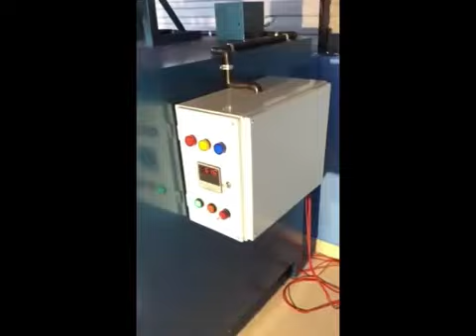ELECTRIC COPRA DRYER800 nuts batch Capacity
ഇലക്ട്രിക്ക് കൊപ്ര ഡ്രയർ
ചെറുകിട വെളിച്ചെണ്ണ നിർമ്മാതാക്കൾക്ക് സ്വന്തമായി ഗുണമേന്മയുള്ള കൊപ്ര നിർമ്മിക്കുന്നതിനുള്ള ഗ്രാമിക ഇലക്ട്രിക്ക് കൊപ്ര ഡ്രയർ .
കപ്പാസിറ്റി : 800 നാളികേരം
പ്രവർത്തന സമയം :  20 -22 മണിക്കൂർ
ഇലക്ട്രിസിറ്റി : 65 യൂണിറ്റ്
സ്ഥലം : 1 മീറ്റർ x  1 മീറ്റർ
ഡ്രയർ നേരിൽ കാണുന്നതിനുള്ള സൗകര്യവും അഗ്രോപാർക്കിൽ ലഭ്യമാണ് .
Ph : 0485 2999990, 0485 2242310,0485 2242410,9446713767.
Agropark baijunedumkerry small business ideas#electriccopradryer#oilmillunit#coconutdrying#smallscalebusiness